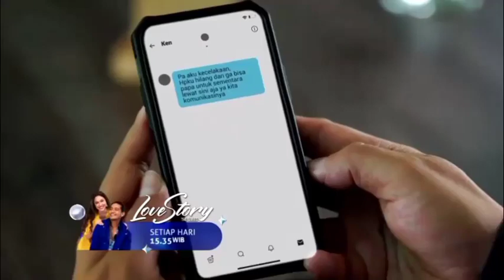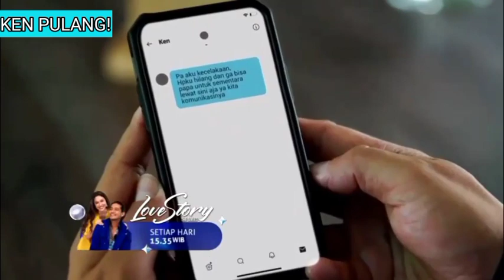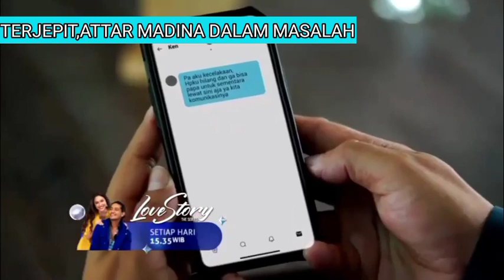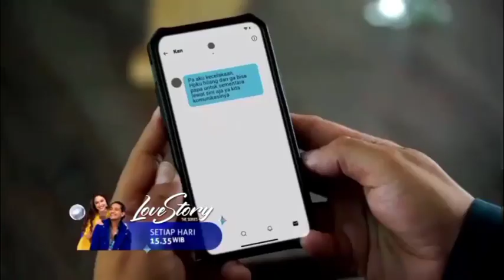Love story the series terbaru hari ini || KEJUTAN ‼️Ken pulang,temui maudy key dan el⁉️